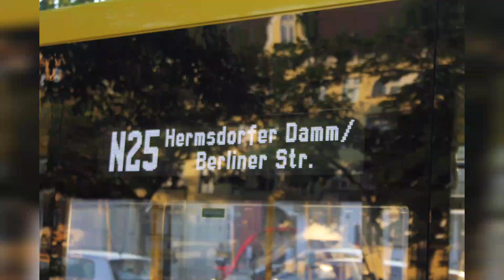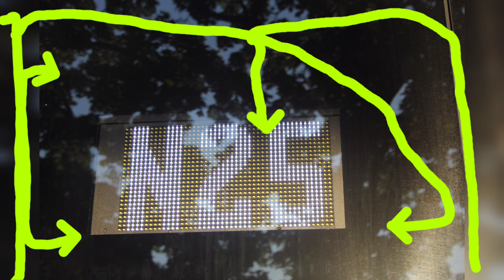Nachtbusse in Berlin-Tegel